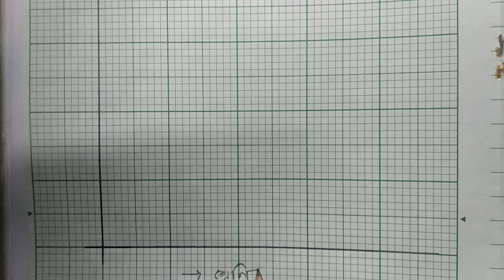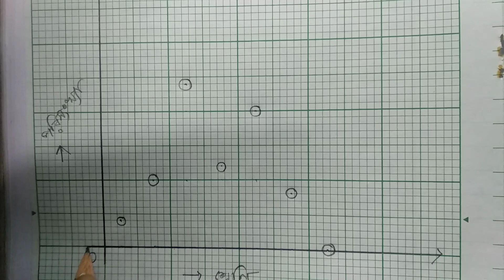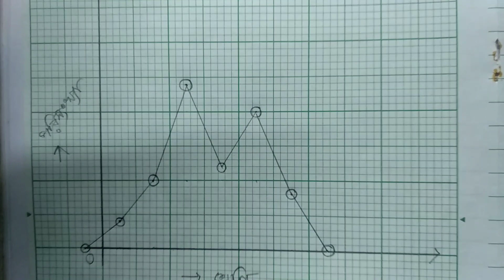Model Activity Task Part 6 (September) || Class-IX || Mathematics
Model Activity Task
Class 9
Mathematics
Part 6 September